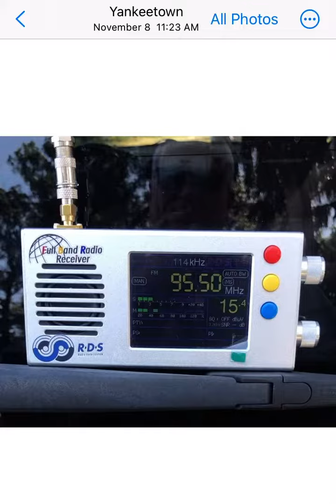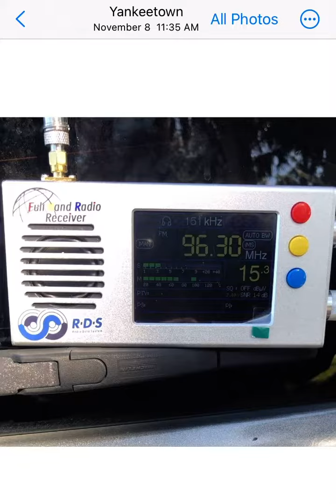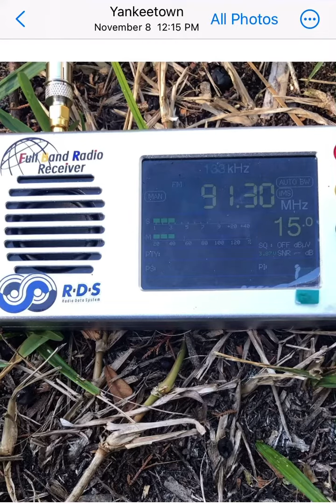Loooong Tropo FM DX from Florida Gulf Coast, November 8, 2023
Here is some long haul Tropospheric FM DX from less than one half mile from the Yankeetown, FL DX of May 31, 2023.  I wanted to go to the same spot, but somebody was playing music there.  But where there’s a will….  🙂

Like the May 31, 2023 YouTube, this place was along Follow That Dream Parkway, where Elvis filmed his 1961 movie of the same name.

From the morning of November 8, 2023, even up to the last DX video at 12:47 pm local time, I bring you the following, all using the new TEF6686 except for the first DX clip:

1. The exact QTH (location) of this DX
2. KGLK 107.5 Lake Jackson TX, testing with the Éton Elite Field
3. WMPN 91.3 Jackson MS, RDS telling us how to “think”  🙄
4. WHLH 95.5 Jackson MS, “Hallelujah”
5. KEGL 97.1 Dallas TX, “the Freak”, 878 miles by air per Free Map Tools
6. WUSJ 96.3 Madison MS, “US 96”
7. KEGL again, with RDS
8. WMSI 102.9 Jackson MS, “Miss 103”
9. KNCT 91.3 Killeen TX, 908 air miles per Free Map Tools
10. WWL-FM 105.3 Kenner LA, same programming as AM 870
11. WRQQ 103.3 Baton Rouge LA, “Classic Hits 103-3”
12. The crude setup!

Blessings abounded!  This was fantastic!

✝️ c d